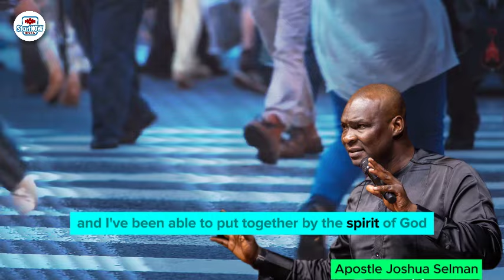4 MAJOR REASONS WHY MANY PEOPLE DON'T RECEIVE MIRACLES | Apostle Joshua Selman